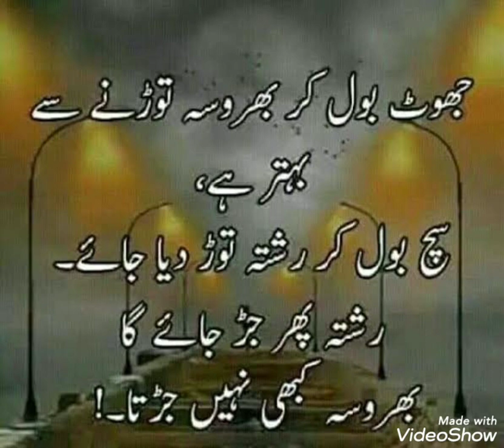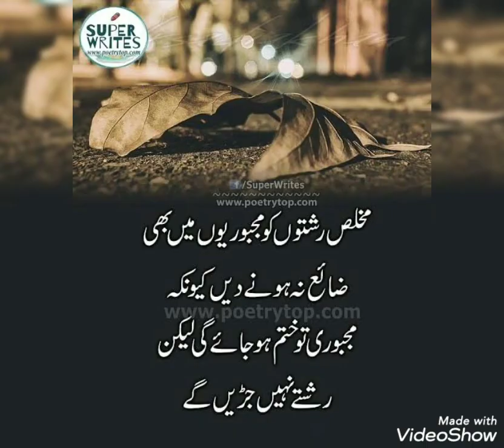true lines islamic dpz Whatsapp || Best lines dp ||New touching status instagram profile picture dpz